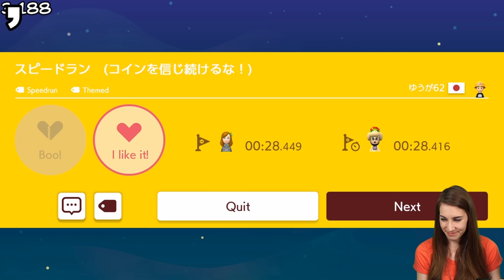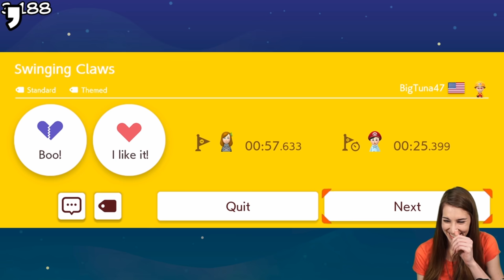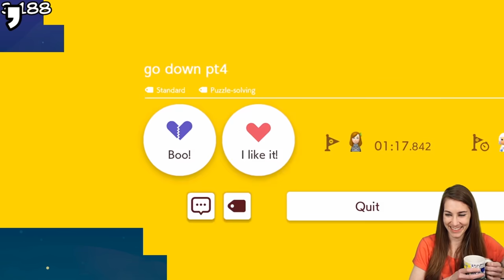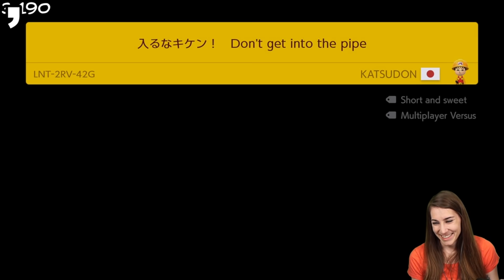NOW! NOW! NOW! NOW! 1120+ | 009 SUPER MARIO MAKER 2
Come check out a RUN-IN-PROGRESS! We've cleared over 1120+ levels on this ENDLESS Expert RUN!